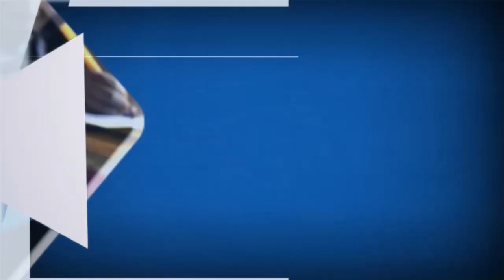Fatick: Assemblée Générale de l'Association des Adjoints au Maire du Département.....